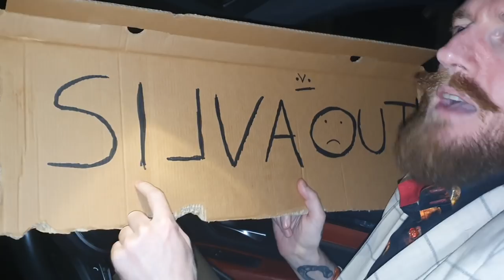The 'Silva must go' song